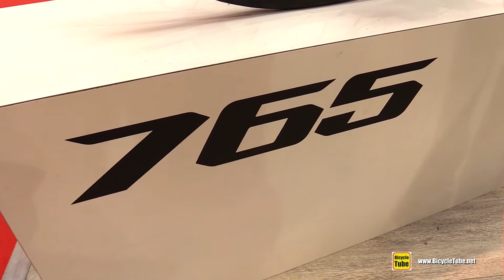2017 Look 765 Road Bike - Walkaround - 2016 Eurobike